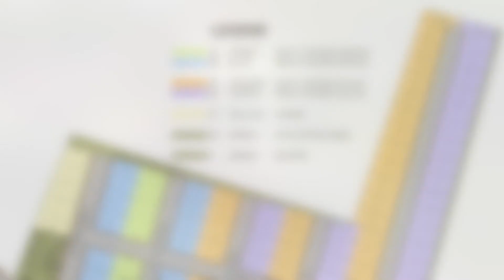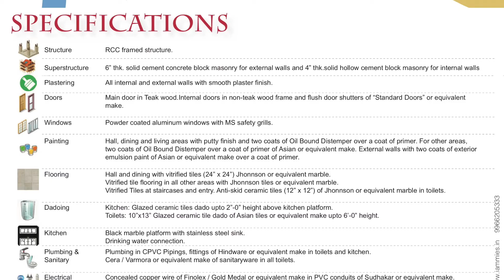SRI PRAGATHI PRIDE, KHAMMAM